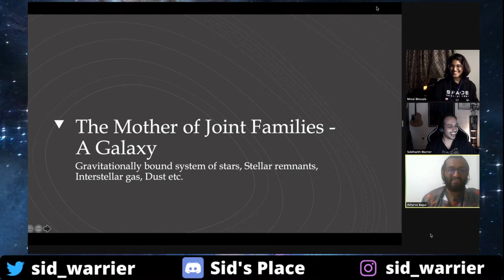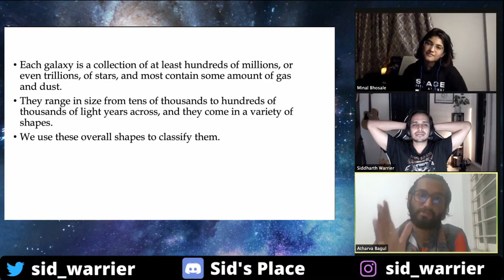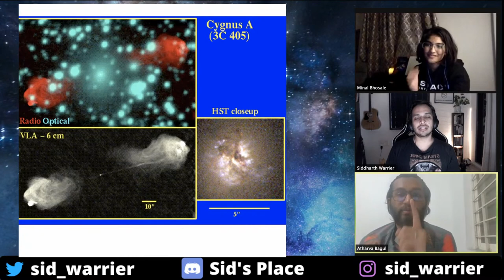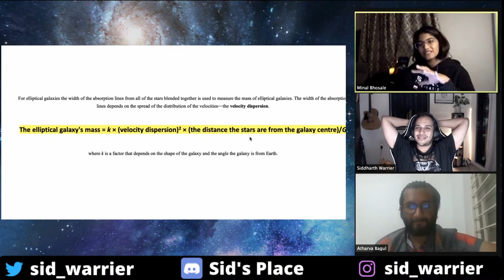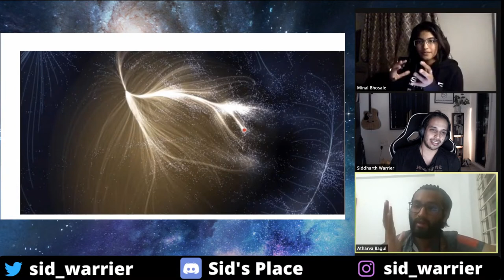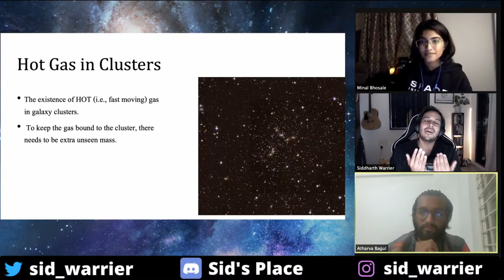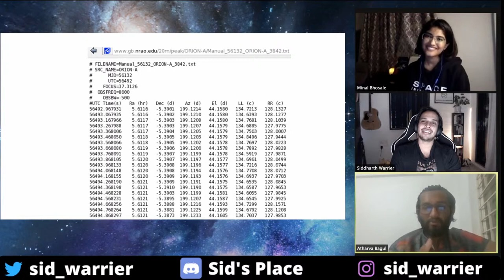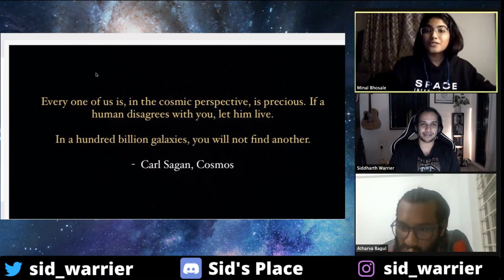What is DARK MATTER? Learning Astrophysics - Part 3